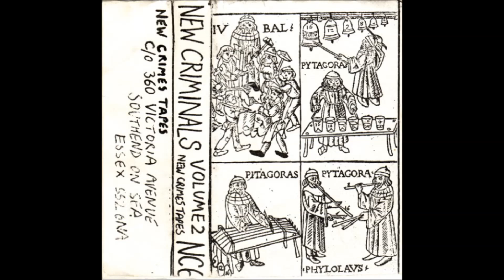Terminal Disaster - Nuclear Suicide (1982)